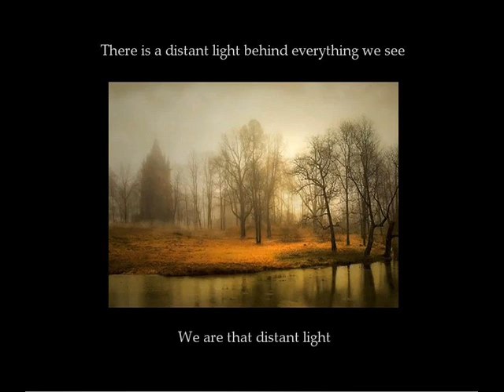Great Valley of Gongs Harold Budd & Andy Partridge.wmv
Harold Budd, an artist in sound, one of my favorite pieces.